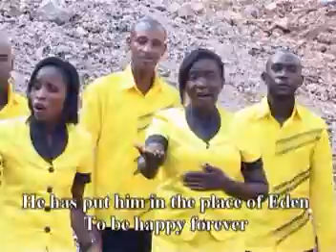EDENI BY ABAKORERABUSHAKE FAMILY CHOIR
ABAKORERABUSHAKE FAMILY CHOIR
GISOZI SDA CHURCH
KIGALI RWANDA